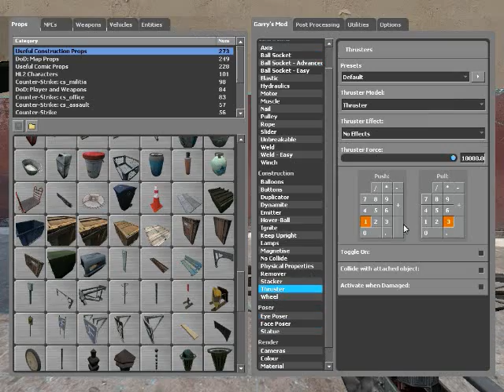Easiest Garry's Mod Traps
These are the most lethal and easy-to-do traps on Garry's Mod.
Note that the first trap is only a one-time use.